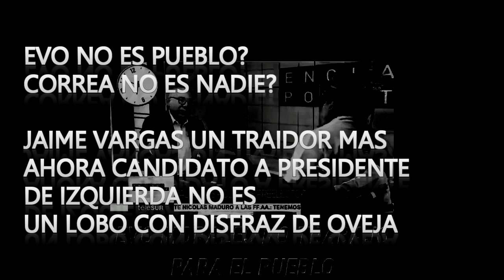Jaime Vargas -!ES DE DERECHA, OTRO TRAIDOR MÁS¡